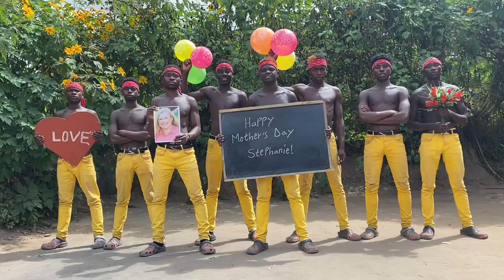A very cool and funny birthday gift-Wishes from Africa-greetings from africa-african birthday wishes